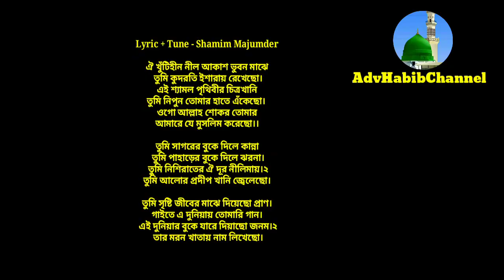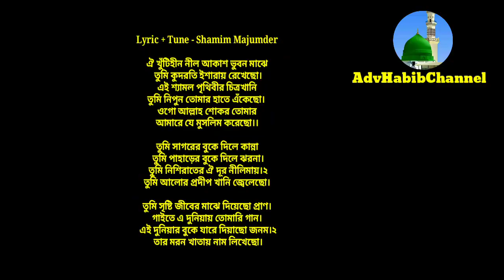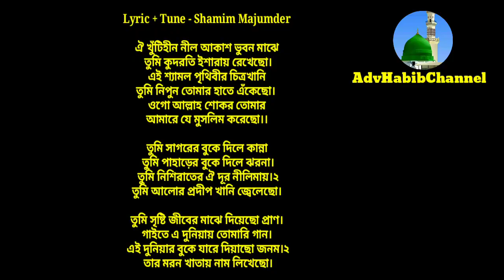মায়াবী যাদুমাখা কন্ঠে। ঐ খুঁটিহীন নীল আকাশ ভূবণ মাঝে গজল। Oi khotihin nil akash vubon majhe.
মায়াবী কন্ঠে অন্তর শীতল করা গজল ঐ খুঁটিহীন নীল আকাশ ভুবন মাঝে। Bangla new Gojol Oi khotihin nil akash vubon majhe. Lyric gojol2023.

Lyric + Tune - Shamim Majumder
Covered by Adv Habibur Rahman Habib

ঐ খুঁটিহীন নীল আকাশ ভুবন মাঝে
তুমি কুদরতি ইশারায় রেখেছো।
এই শ্যামল পৃথিবীর চিত্রখানি
তুমি নিপুন তোমার হাতে এঁকেছো।
ওগো আল্লাহ শোকর তোমার
আমারে যে মুসলিম করেছো।।

তুমি সাগরের বুকে দিলে কান্না
তুমি পাহাড়ের বুকে দিলে ঝরনা।
তুমি নিশিরাতের ঐ দূর নীলিমায়।২
তুমি আলোর প্রদীপ খানি জ্বেলেছো।

তুমি সৃষ্টি জীবের মাঝে দিয়েছো প্রাণ।
গাইতে এ দুনিয়ায় তোমারি গান।
এই দুনিয়ার বুকে যারে দিয়াছো জনম।২
তার মরন খাতায় নাম লিখেছো।

ঐ খুঁটিহীন নীলাকাশ ভূবণ মাঝে গজল, গজল ওই খুটিহীন নিল আকাশ ভূবন মাঝে, ওগো আল্লাহ শোকর তোমার আমারে যে মুসলিম করেছো, গজল ওগো আল্লাহ শুকর তোমার,  আমারে যে মুসলিম করেছো গজল, Oi khotihin nil akash vubon maje gojol, Bangla new Gojol oi kotihin nilakash vobon majhe, gozol ogo allah shokor tumar amare je Muslim karecho, bangla gojol ogo allah sukor tumar amare je muslim kareso, adv habib channel,  এড হাবিব চ্যানেল, ঐ খুঁটিহীন নীলাকাশ ভূবণ মাঝে গজল,
ঐ খুঁটিহীন নীল আকাশ ভূবন মাঝে গজল,
ঐ খুঁটিহীন নীল আকাশ গজল,
ঐ খুঁটিহীন নীল আকাশ,
খুঁটিহীন নীল আকাশ গজল,
এই খুঁটিহীন নীল আকাশ ভূবন মাঝে গজল,
ঐ খুঁটিহীন গজল, ঐ খুঁটিহীন নীল আকাশ ভূবন মাঝে গজল,ঐ খুঁটিহীন নীল আকাশ,ঐ খুঁটিহীন নীল আকাশ ভূবন মাঝে,ঐ খুঁটিহীন নীলাকাশ ভূবণ মাঝে গজল,ঐ খুঁটিহীন নীল আকাশ ভুবন মাঝে,ঐ খুঁটিহীন নীল আকাশ ভূবণ মাঝে তুমি কুদরতি ইশারায় রেখেছো,গজল ওই খুটিহীন নিল আকাশ ভূবন মাঝে,ঐ খুঁটিহীন নীল আকাশ ভূবন মাঝে ঐ খুঁটি হীন নীল আকাশ,oi khuti hin nil akash ঐ খুঁটিহীন নীল আকাশ ভূবন মাঝে,ওই খুঁটিহীন নীল আকাশ ভূবন মাঝে,ঐ খুটি হীন নীল আকাশ ভূবন মাঝে,ঐ খুঁটি হীন নীল আকাশ ভুবন মাঝে,ওই খুটিহীন নীল আকাশ, oi khotihin nil akash vubon maje gojol,

Thanks
Adv_Habib_Channel.